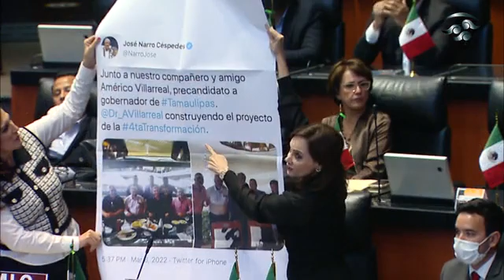Comparecencia del secretario de Gobernación, Adán Augusto López, en el Senado de la República.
🔴 EnVivo | Comparecencia del secretario de Gobernación, Adán Augusto López Hernández, en el Senado de la República.